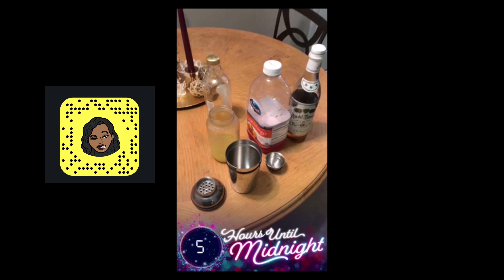Year of Yes Vlog | Being Hungover is no fun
So your girl had a little bit too much fun on NYE

Little Mix - Power (Muffin Remix)